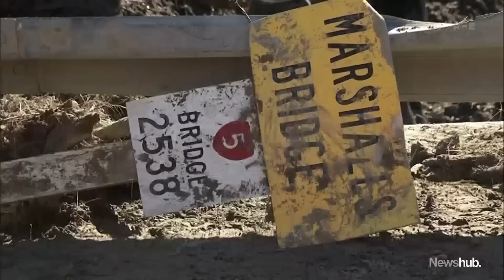Cyclone Gabrielle: Dartmoor family lucky to be alive but livelihood buried under silt | Newshub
Newshub travelled by water, road and land to reach some of Hawke's Bay's most cut-off communities. What we found was a family lucky to be alive - but with their livelihood literally buried. Nick Truebridge reports from Dartmoor.